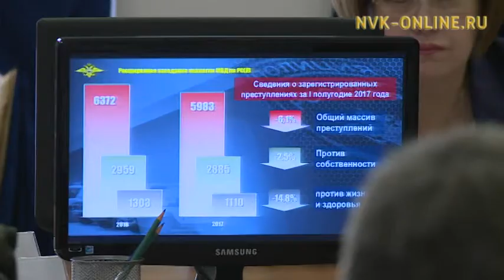Уровень преступности в Якутии снижается. В МВД подвели итоги работы за первое полугодие